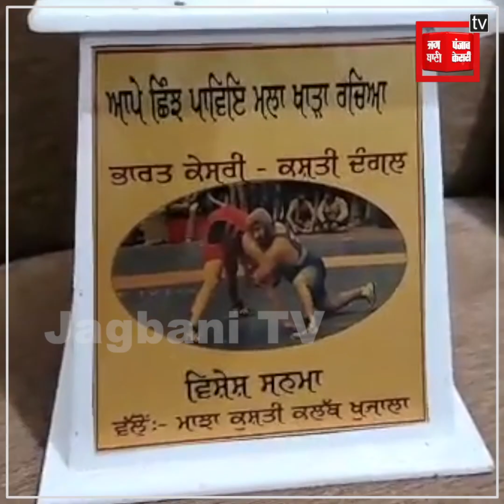ਪੰਜਾਬ ਪੁਲਸ ਦੇ ਜਵਾਨ ਨੇ ਕੈਨੇਡਾ 'ਚ ਕਰਵਾਈ ਬੱਲੇ-ਬੱਲੇ, ਜਿੱਤ ਲਿਆਇਆ 2-2 ਸੋਨੇ ਦੇ ਤਗਮੇ,ਮੰਤਰੀ ਵੀ ਪਹੁੰਚਗੇ ਘਰ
ਪੰਜਾਬ ਪੁਲਸ ਦੇ ਜਵਾਨ ਨੇ ਕੈਨੇਡਾ 'ਚ ਕਰਵਾਈ ਬੱਲੇ-ਬੱਲੇ, ਜਿੱਤ ਲਿਆਇਆ 2-2 ਸੋਨੇ ਦੇ ਤਗਮੇ,ਮੰਤਰੀ ਵੀ ਪਹੁੰਚਗੇ ਘਰ, ਦੇਖੋ ਵੀਡੀਓ